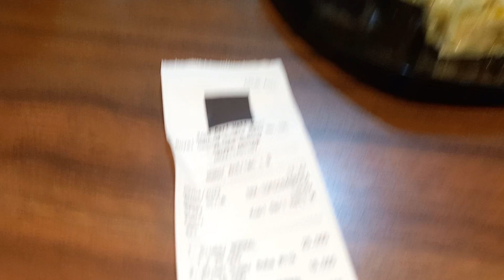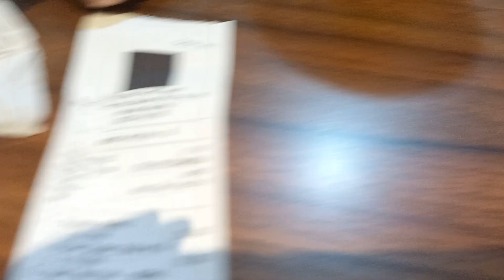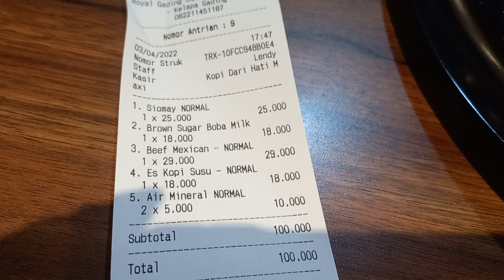00054 BELI KOPI ATAU BELI TRAKTOR?